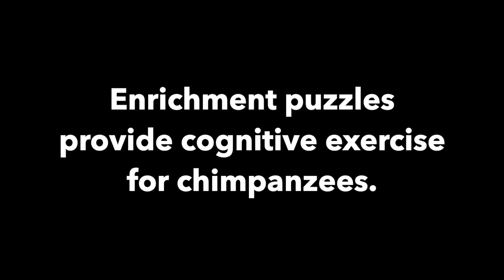Enrichment Puzzles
This video shows some of the sanctuary's rescued chimpanzee residents using enrichment puzzles! to learn more.